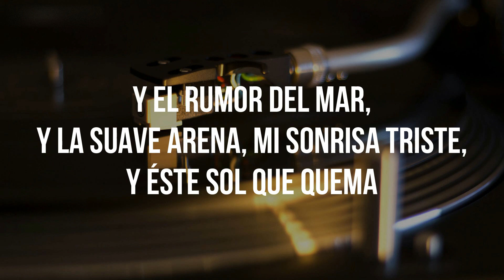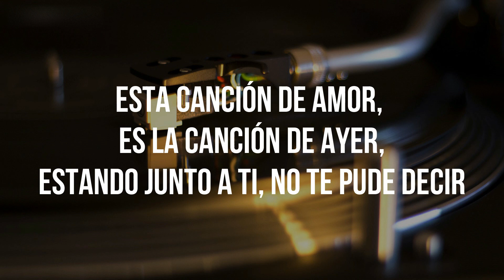ESA CANCIÓN DE AYER - José José (LETRA)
Esa Cancion De Ayer (Lyric)
José José
Álbum/LP: El Triste
Compositor: Jaco Seller/José Luis Fernández

01.Alguien Vendra
02.Mi Niña
03.La Noche De Los Dos
04.Llegara
05.Dios Es Amor
06.El Triste
07.Esa Cancion De Ayer
08.Nunca Me Dejes
09.Oh Gente!
10.Amoras
11.A Partir De Hoy
12.Dos